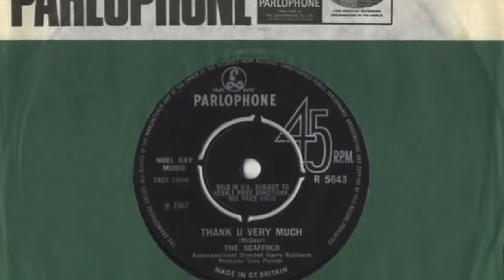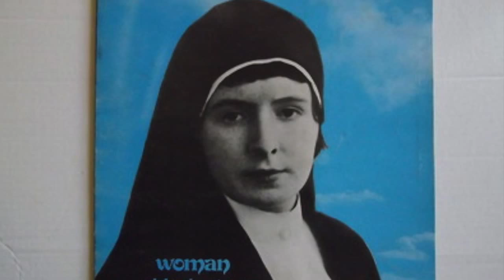The Mike McGear McCartney Story: 2016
Filmed at YouTube Creator Space Studios 2016.
Interview by Mark Powell.